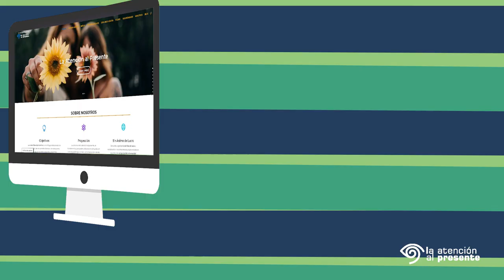Cuando me siento presente